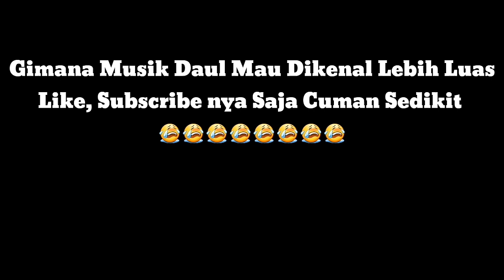LATBER Musik Daul ARSEDA BERSAMA TEBU IRENG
Video ini di buat kemaren waktu latian bersama tiga musik daul ( Lanceng Arseda, Joko Maru, Tebu Ireng.

  Terimakasih sudah tonton video Ini, Semoga bermanfaat.